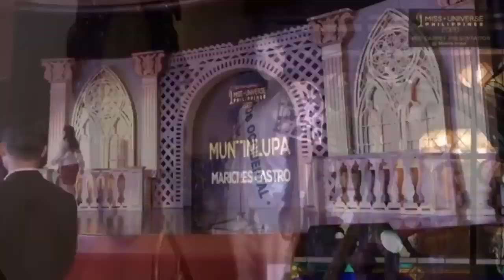MISS UNIVERSE PHILIPPINES 2020 [RED CARPET PRESENTATION]